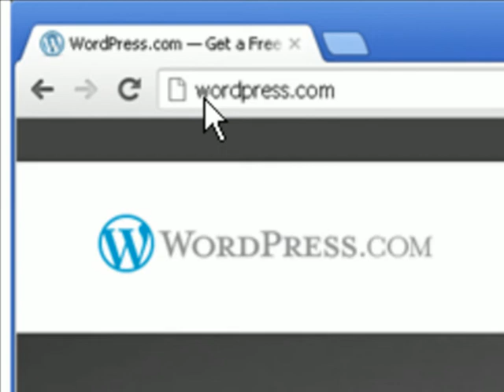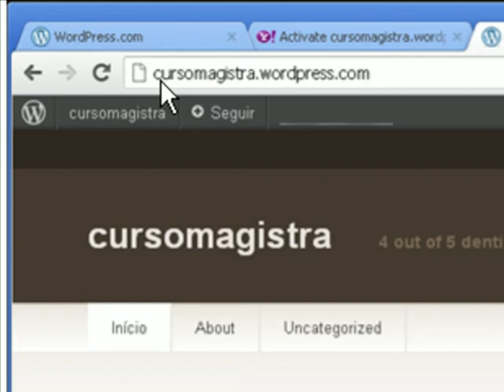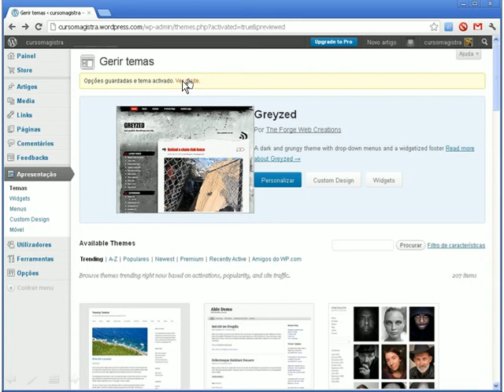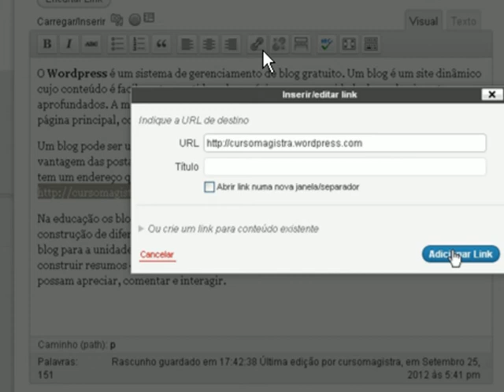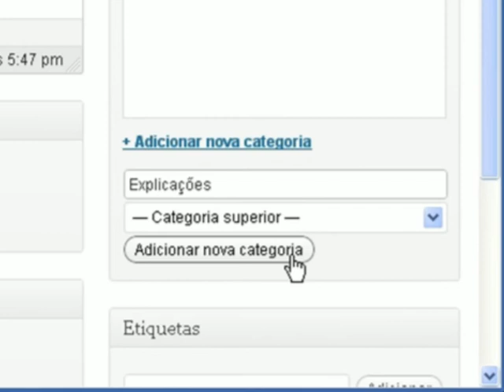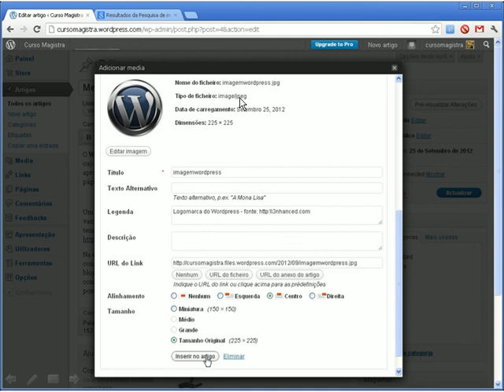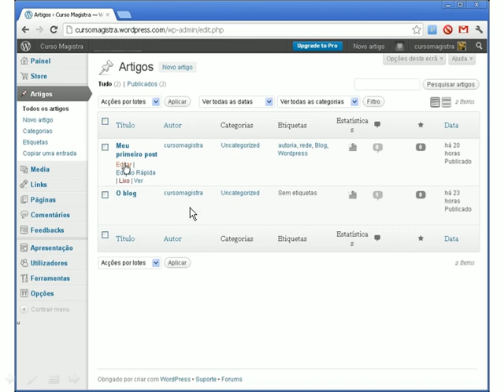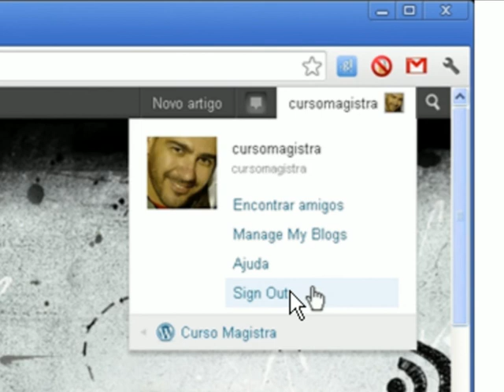video aula blog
Vídeo-aula de criação e manutenção de um blog no Wordpress.